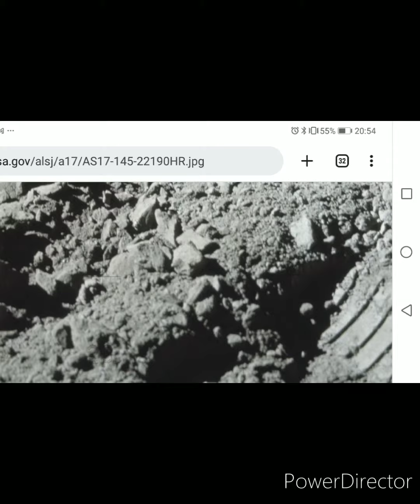Lilliput Lunar Regolith - Apollo 17 Jack Schmitts Travels - Trailer